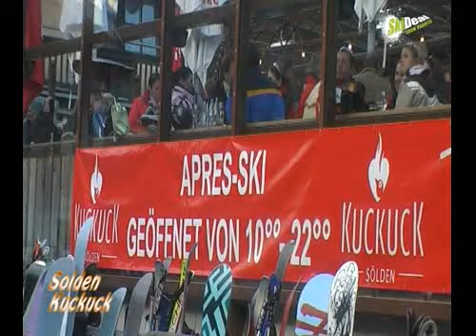זולדן - סקי דיל - Kuckuck Apre Ski - SkiDeal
בואו להכיר את עיירת הסקי היוקרתית זולדן, אוסטריה - המסלולים, חיי הלילה, העיירה ועוד...
למידע נוסף והזמנת חבילות סקי ובטלפון 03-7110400